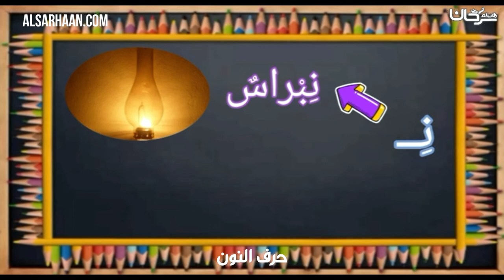حرف النون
الإيميلEmail